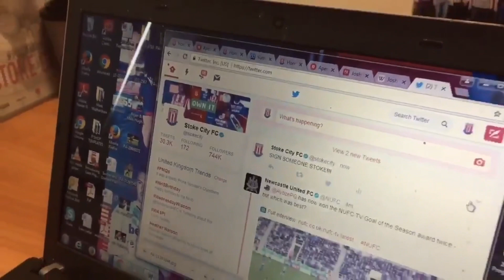Tymon Joins Swansea City!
Josh Tymon has completed a move to Swansea City for an undisclosed fee.

The 24-year-old, who joined the Potters in 2017 from Hull City, scored four goals in 122 appearances.

Technical Director Ricky Martin said: “We learned of interest in Josh late in the window and now believe we have received a deal that is right for all parties.

“We thank Josh for his efforts in a Stoke shirt and wish him well for the future.”